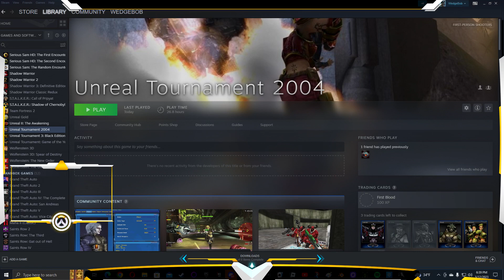WedgeBob Plays Unreal Tournament 2004 - Double Domination - DOM-ScorchedEarth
Good evening, everybody!  WedgeBob here, Survival_Panda!  Tonight, we are going to play Unreal Tournament 2004 (UT2004).  Here, we will be doing the Double Domination gameplay mode with the map "Scorched Earth" or DOM-ScorchedEarth.  We will be on the Red Team, where our goal is to control both Points A and B three times to win, or be the team in the lead in a 20 minute time limit.  With this in mind, let's buckle up, let's full send, and let's get in here and have fun this evening!  UwU!!